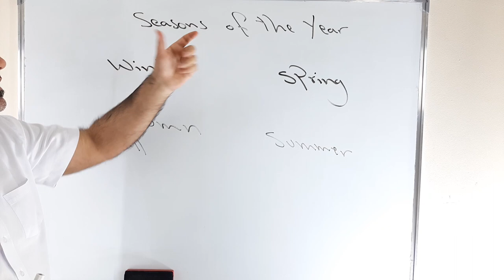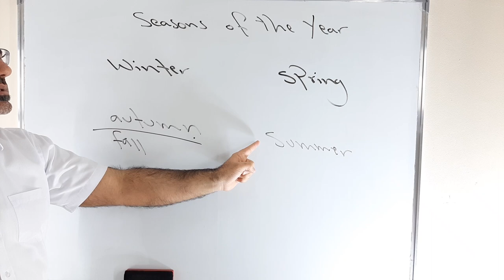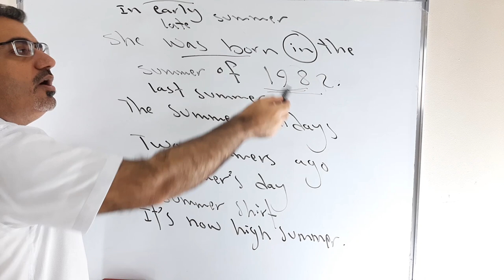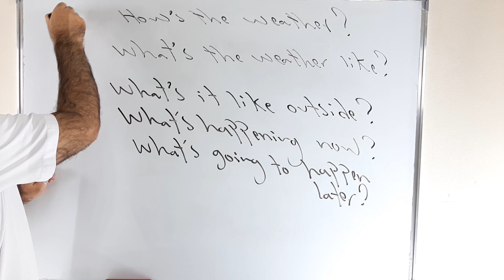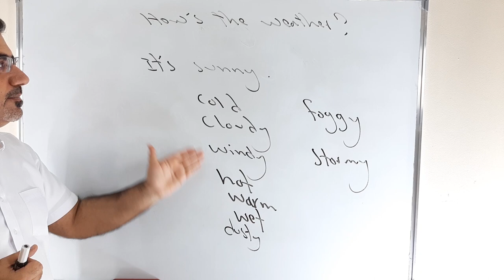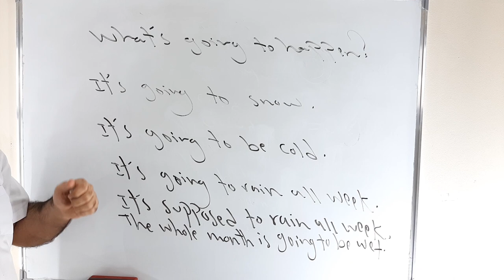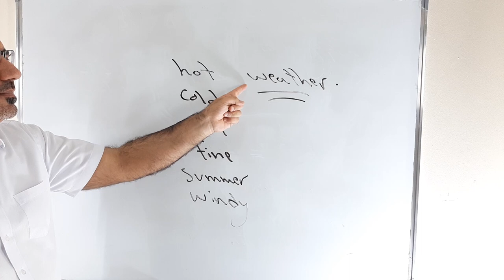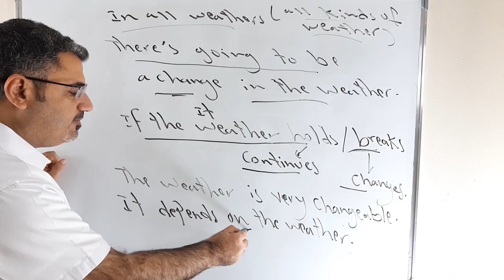شرح بسيط عن فصول السنة والطقس في الانجليزية | كيف اسأل عن الطقس |seasons of the year and the weather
نتعلم في هذا الفيديو عن فصول السنة وكل مايتعلق بها وكيف استخدمها باللغة الانجليزية مع امثلة وشرح مفصل وعن كيفية السؤال عن الطقس والاجابة عنه يرجى الاشتراك بالقناة ودعمها ونشرها بين الاصدقاء دمتم بخير وعافية